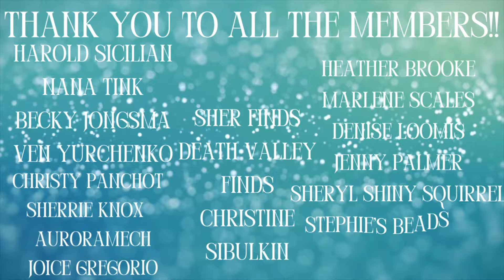I did it again